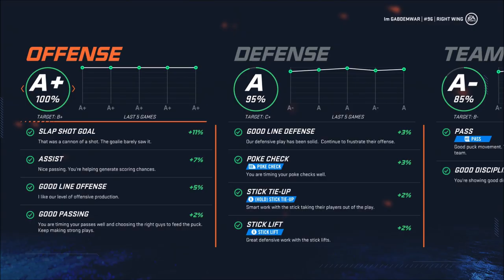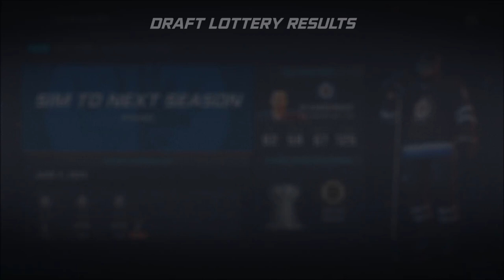Winning The Cup? - NHL 20 (Be A Pro) -Let's Play part 21/Ending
Can we win the most prestigious prize in all of hockey and continue to build upon our great run so far.